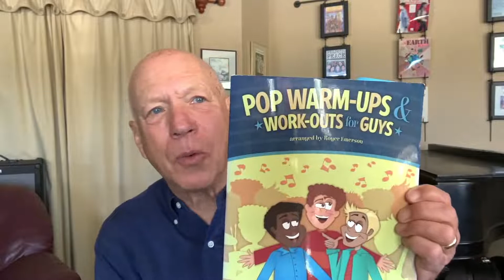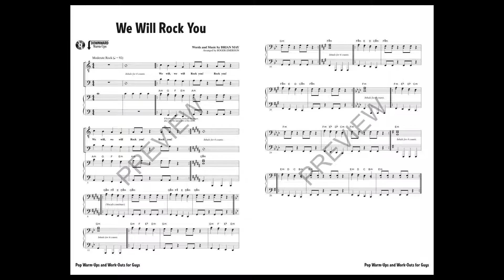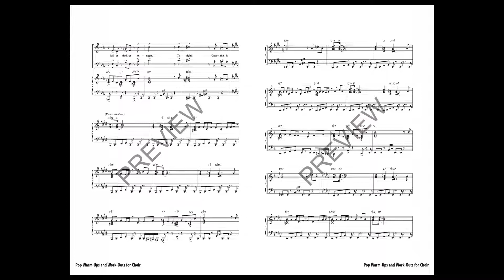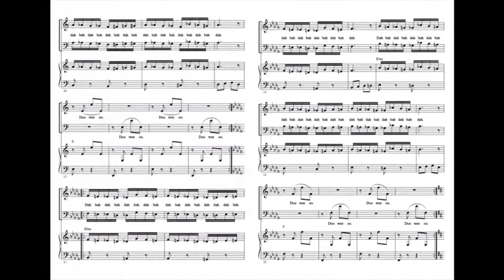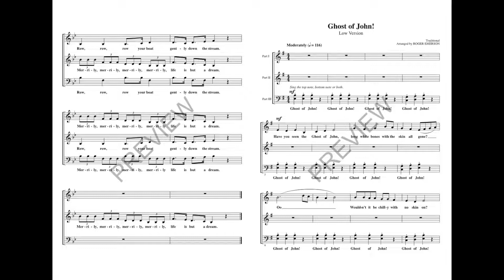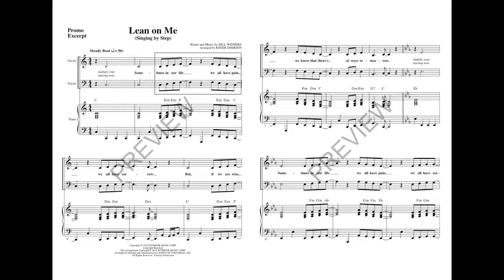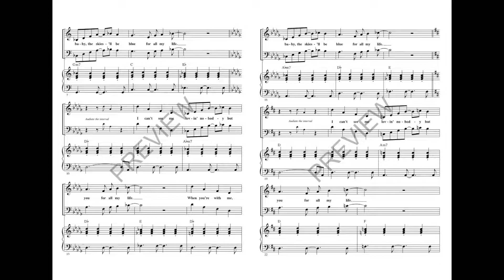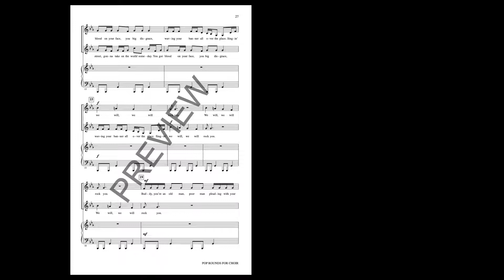Warm-Ups & Warm-Up Resources (35th JOS / Breakout Session) - Roger Emerson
Welcome to the 35th Annual Joy of Singing, once again completely virtual and online in response to the worldwide COVID-19 pandemic. From the comfort of your own home, and with the ability to watch, rewatch and choose the specific choral you want to peruse, please browse and sing along to our brand new collection of arrangements and originals for the 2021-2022 school year. With a singular aim on a full return to in-person instruction next school year, Hal Leonard has your back when it comes to providing you with the highest quality choral literature to enrich your students' lives.
♩Breakout Session♩Warm-Ups & Warm-Up Resources - Hosted by Roger Emerson

-Roger Emerson received his degree in Music Education from Southern Oregon University and served as music specialist for 12 years in the Mt. Shasta Public School system. He concluded his teaching career at the College of the Siskiyous, also in Northern California, and now devotes full time to composing, arranging and consulting. Roger is known for creating "songs kids love to sing".

♬ Thank you to Roger Emerson, Jesse Weinberg, Larry Morton, Bruce Bush and the Hal Leonard Creative, Art, Business Affairs and Advertising departments, without whom this virtual presentation would not have been possible!